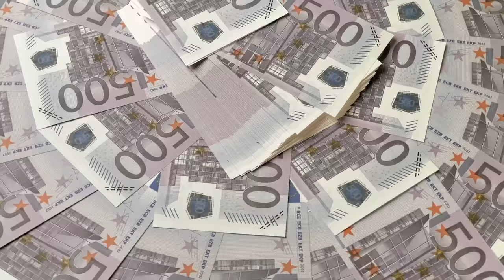Comment créer ou développer votre business avec un blog et les outils IA en 2023 et au delà ?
🔥 Inscrivez-vous à la masterclasse "Comment créer ou développer votre business avec un blog et les outils IA en 2023 et au delà" gratuitement

Olivier Roland.